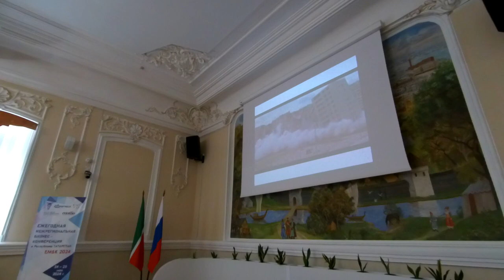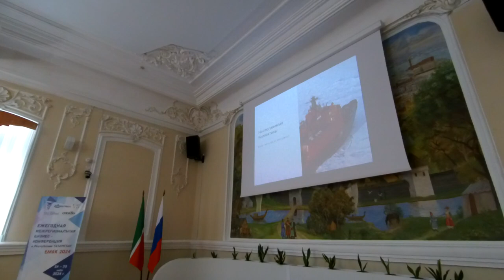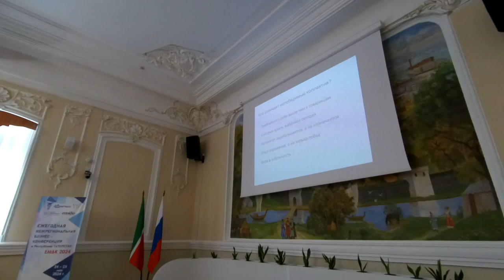Александр Макаров. Роль человека в команде. Влияние руководителя.Требования к себе и товарищам #15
00:00:00 Эксперимент с мышами
• Автор рассказывает о социальном эксперименте с мышами, где они размножались и жили в условиях избытка ресурсов.

• В результате, мыши стали деградировать, стали практиковать гомосексуализм и агрессивное поведение, а также стали меньше жить.

00:08:55 Влияние руководителя на коллектив
• Автор подчеркивает важность руководителя как живого существа, которое управляет коллективом в трех проектах: прошлом, настоящем и будущем.

• Он объясняет, что руководитель должен закладывать в коллектив ценности, ритуалы и миссию, чтобы коллектив был успешным и привлекательным для сотрудников.

00:19:10 Роль человека в команде
• В видео обсуждается важность мотивации человека в команде.

• Упоминается, что человек должен быть социально ценным, то есть делать что-то, что приносит пользу другим людям.

• Это отличается от простого зарабатывания денег на жизнь.

00:20:00 Требования к себе и товарищам
• Обсуждается, что человек должен ставить перед собой более высокие требования, чем его товарищи.

• Это помогает ему развиваться и расти как личность.

• Упоминается важность авторитета, который зарабатывается через опыт поражений и побед.

• Также подчеркивается важность веры в себя и свою команду.